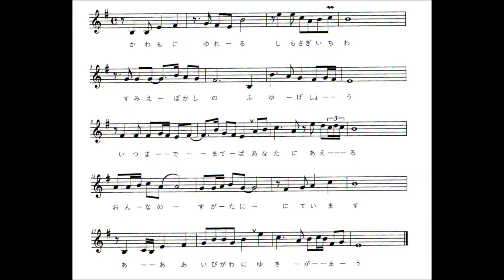雪舞い川（歌唱：有明一郎）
発売日　2020/03/04
作詞者：山本一夫
作曲者：有明一朗
編曲者：斉藤功
歌　唱：有明一郎